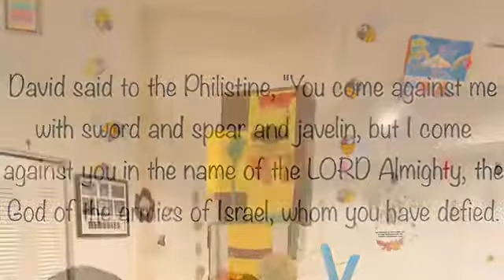David and Goliath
The Complete Illustrated Children’s Bible